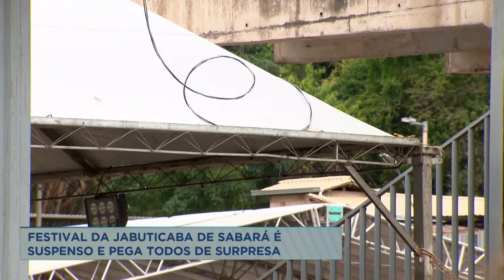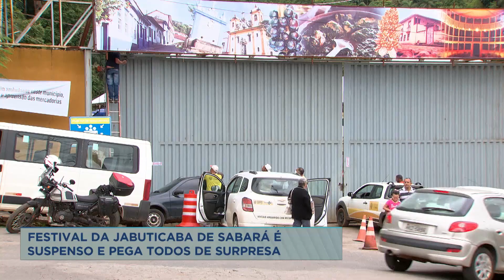Festival de Jabuticaba de Sabará é embargado pelos Bombeiros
O tradicional Festival da Jabuticaba de Sabará, na região metropolitana de BH, foi embargado pelo Corpo de Bombeiros, pouco antes da abertura, na noite desta sexta-feira (12), por ser considerado de alto risco para o público. Neste sábado (13), muita gente que já tinha comprado o ingresso foi ao local em busca de informação. Para os barraqueiros, que também foram pegos de surpresa, a medida vai deixar todo mundo no prejuízo.